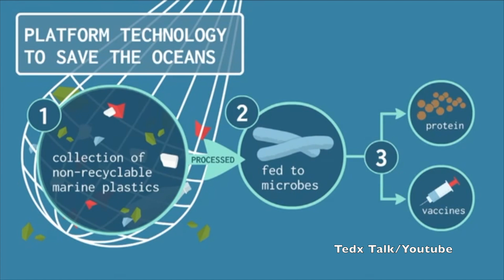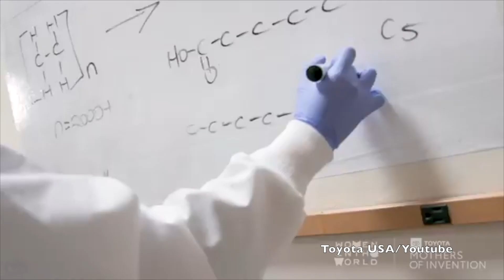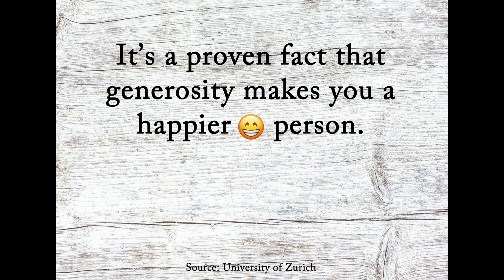Two Women have the Key to a Sustainable Life with Biotechnology | Jeanny Yao & Miranda Wang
Tech for the People

I report and explain tech/digital news and topics weekly that has an impact on the people.

Today I speak on scientist Jenny Yao and Miranda Yang for creating a bacteria that solves the world’s plastic problem by turning it into water. Jesus turns water into wine, and Jeanny and Miranda are turning plastic to water. Yes, you heard right, WATER. If you are unaware, the world has a huge problem finding places to put plastic. Currently plastic stays around for years with only 9% of it recycled, which is why you see grocery stores charge for bags, restaurants swap to paper degradable straws, and we as a people should be conscious of how we use and dispose of plastic. Luckily, Jeanny and Miranda have found an alternative way to help restore our oceans, biotechnology. Thanks to the women for creating this unique biotechnology. How do you feel about turning your plastic into the water to protect our earth?